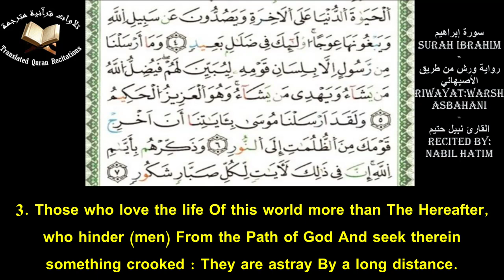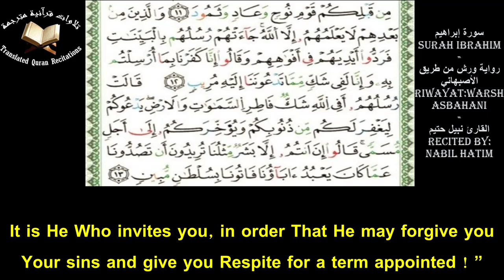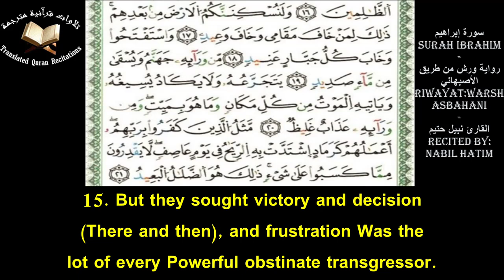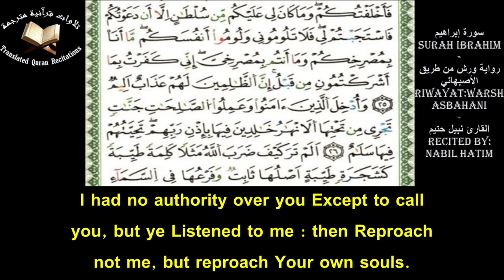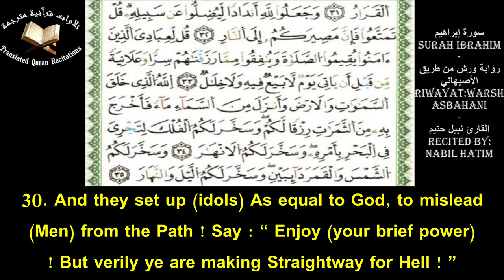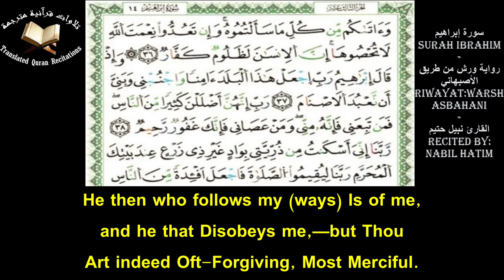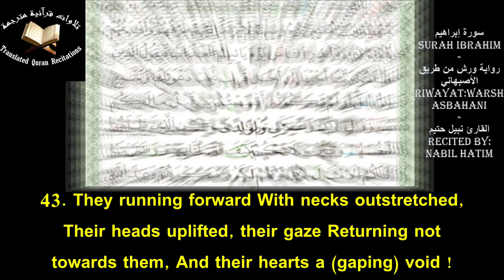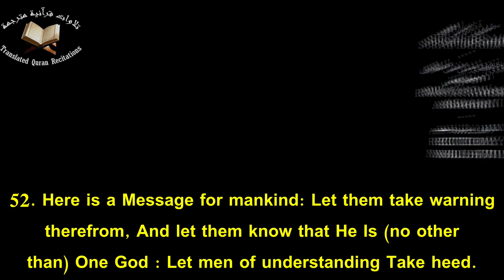Quranic Recitation Of Surah Ibrahim (Ch.14) With Eng Translation - Nabil Hatim l سورة إبراهيم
Quranic Recitation Of Surah Ibrahim (Ch.14) With Eng Translation l Recited By Nabil Hatim l Warsh Asbahani
تلاوة سورة إبراهيم برواية ورش عن نافع من طريق الأصبهاني مع ترجمة يوسف علي - القارئ نبيل حتيم